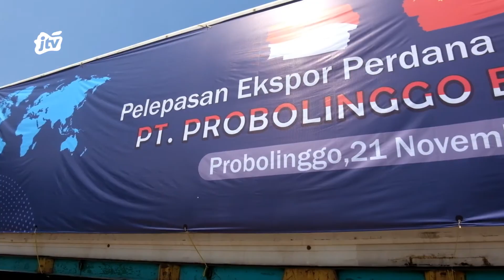50 TON TEPUNG PORANG DIEKSPOR KE TIONGKOK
KABUPATEN PROBOLINGGO MEMPUNYAI WILAYAH DATARAN RENDAH DAN DATARAN TINGGI WILAYAH DATARAN RENDAH RATA-RATA DITANAMI PADI TEMBAKAU BAWANG MERAH DAN JAGUNG